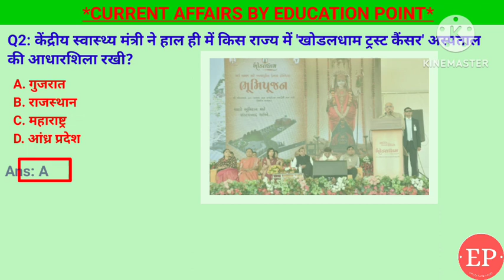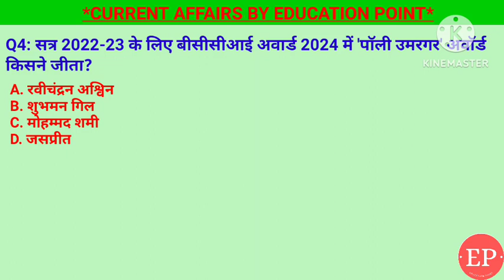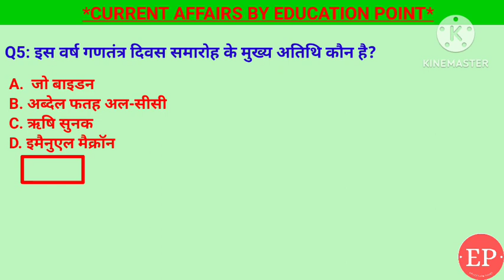26 January Current Affairs 2024| गणतंत्र दिवस के मुख्य अतिथि| हलवा समारोह | Daily Current Affairs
26 January Current Affairs 2024 | Daily Current Affairs Current Affairs Today.
1. इस वर्ष गणतंत्र दिवस समारोह के मुख्य अतिथि कौन है?-इमैनुएल मैक्रॉन
2. सत्र 2022-23 के लिए बीसीसीआई अवार्ड 2024 में 'पॉली उमरगर' अवॉर्ड किसने जीता?- शुभ्मन गिल
3. जनवरी 2024 में भारतीय वायु सेना के साथ अभ्यास डेजर्ट नाइट में किन देशों ने भाग लिया?- फ्रांस और संयुक्त अरब अमीरात
4. केंद्रीय स्वास्थ्य मंत्री ने हाल ही में किस राज्य में 'खोडलधाम ट्रस्ट कैंसर' अस्पताल की आधारशिला रखी?- गुजरात
5. हलवा समारोह निम्नलिखित में से किस घटना से संबंधित है?- बजट तैयार करने की प्रक्रिया

26 January current affairs , 26 January current affairs ,26 January  current affairs next exam, next exam 26 January current affairs, 26 January current affairs raja gupta current affairs, 26 January current affairs crazy gk tricks
26 January Current Affairs 2024 | SSC, NDA, NTPC, Railway, All Exam

26 January  current affairs next exam
26 January current affairs 2024 next exam
26 January 2024 next exam Current Affairs
current affairs ssc cgl 2024
10 minutes 20 current affairs
10 min 20 current affairs 2024
tet
gk trick
 latest news
 current gk
 medal
current
current issues
June month current affairs
 current affairs2024
sports tak
only Top Study
गायत्री मंत्र